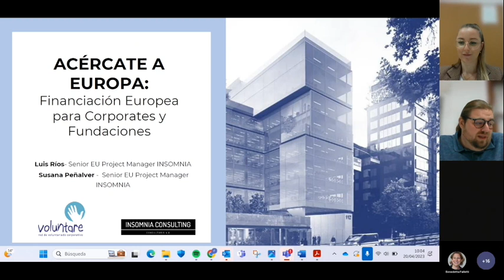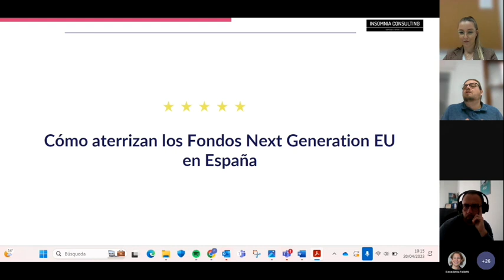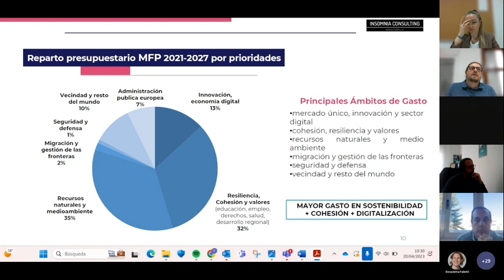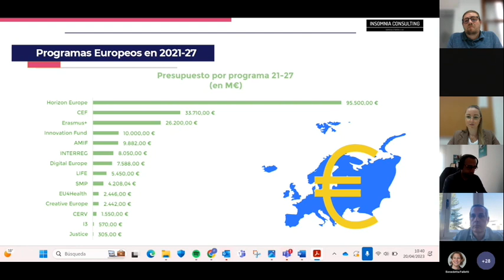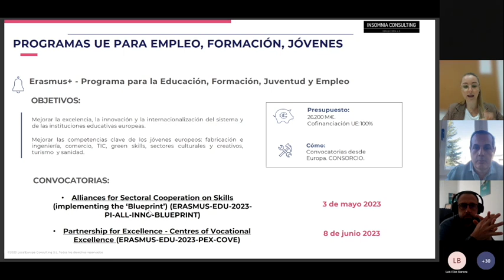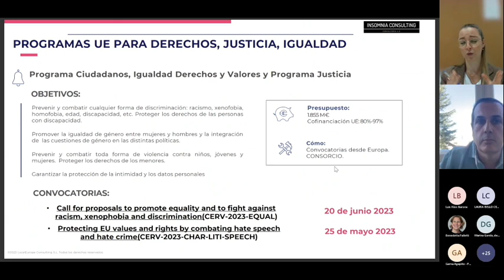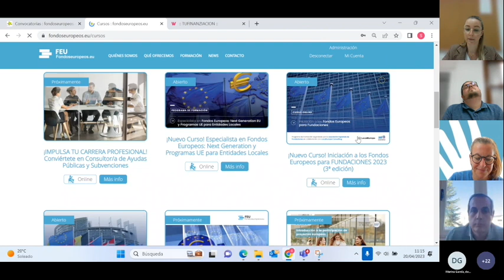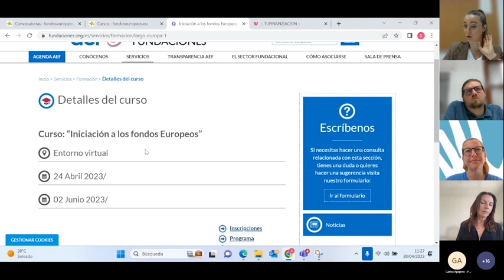Webinar: "Financiación Europea para proyectos sociales"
El webinar "Financiación Europea para proyectos sociales" proporciona información detallada sobre las oportunidades de financiación disponibles para proyectos de innovación, I+D, industria, digitalización, internacionalización y proyectos europeos. Los expertos de Insomnia Consulting comparten información clave sobre los fondos Next Generation EU, Fondos Estructurales, Programas Europeos, fondos de recuperación Next Generation EU y próximas convocatorias.